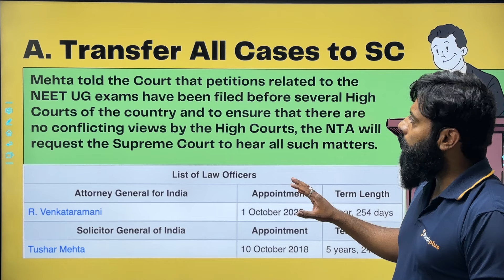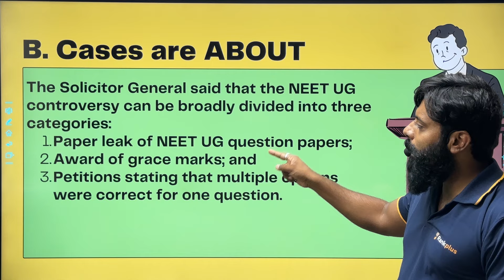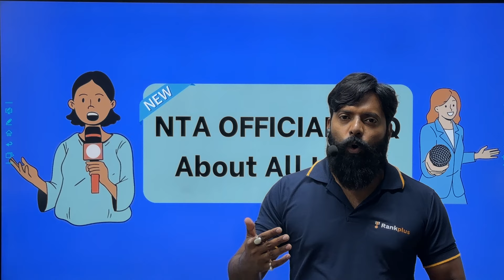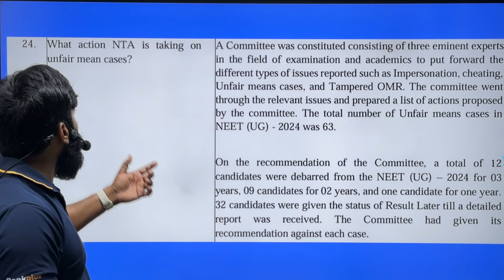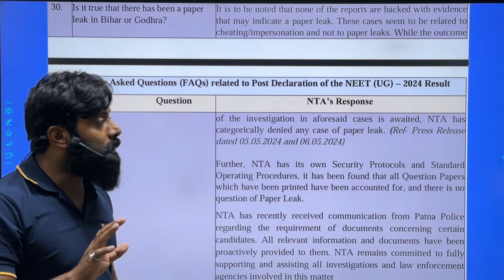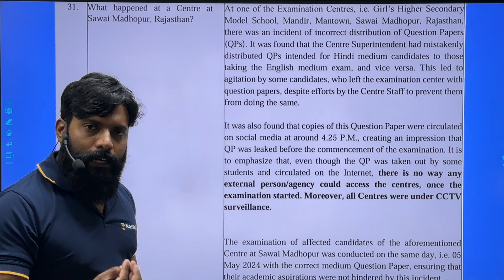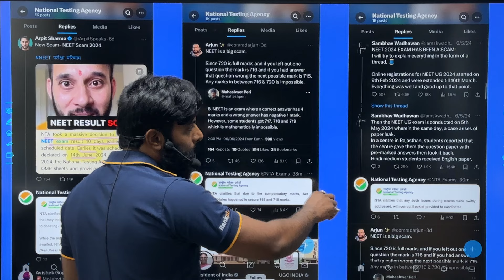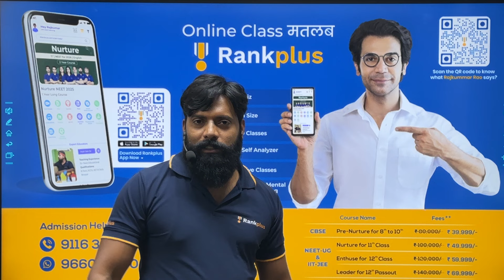All Latest Updates from NTA in 15 Mins 🔥 | NTA Scam 🚫 | RE NEET 2024 | Manoj Sir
Get all the latest updates from NTA in just 15 minutes! Stay informed on NTA scams, NEET 2024 news, and more with Manoj Sir. Don't miss out!